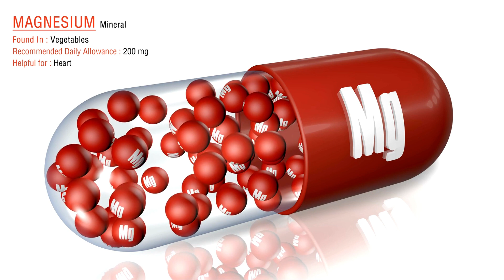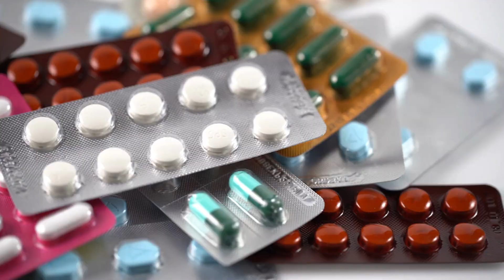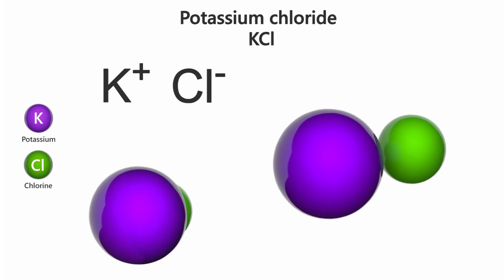O que é magnésio para que serve?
Nosso maior intuito é disponibilizar suplementos com ingredientes premium e únicos, afinal, não há nada mais frustrante que o cliente pagar R$150,00 para receber um produto e comparar com o rótulo de outra marca na farmácia da esquina que custa R$19,00 e perceber que tratam-se dos mesmos ingredientes.

Os suplementos que oferecemos possuem minerais quelatos (que tem maior absorção que outros tipos como óxidos, carbonatos, sulfatos...), vitaminas ativas, que são as tipo metil, por exemplo, além de concentrações elevadas e outros bioativos que não são facilmente encontrados no mercado de suplementos.